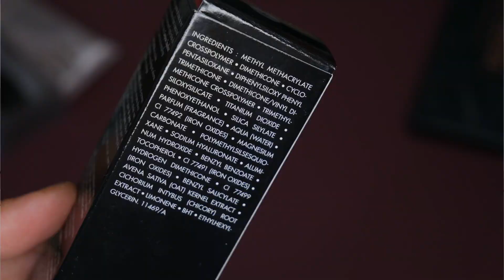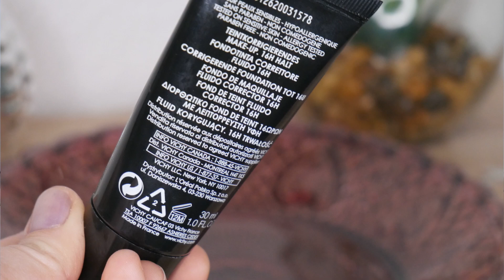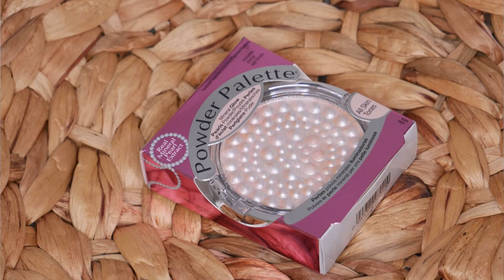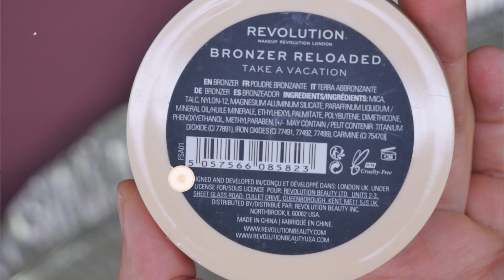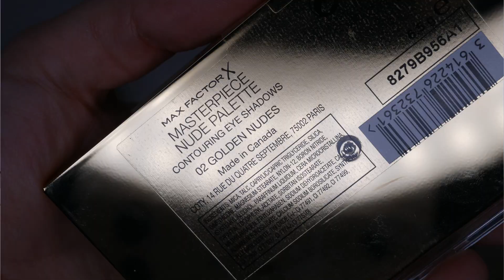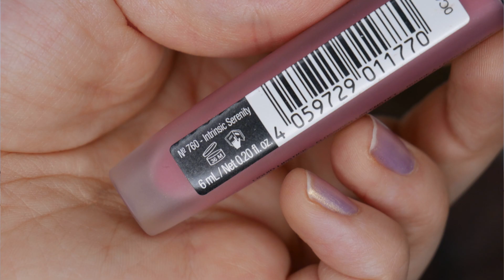В КОСМЕТИЧКУ? MAX FACTOR, BALM, VICHY, MAKEUP FOREVER, L.O.V.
Находки и разочарования косметики за последнее время: отзывы и макияж ♥

Косметика из видео:

- Makeup For Ever Step 1 Smoothing primer
- Vichy Dermablend Foundation
- Catrice Triangle Artist Contour Stick
- Physicians Formula Powder Palette Mineral Glow Pearls Powder
- Revolution Bronzer Reloaded Take a Vocation
- Weleda Lip Balm
- The Balm Brow Pow Eyebrow powder
- Catrice Lash Brow Designer Shaping and conditioning Mascara Gel
- Max Factor Nude Eyeshadow Palette
- L.O.V. Mattdevotion Non-Transfer Liquid Lipstick

Всем привет! Меня зовут Вика. Я люблю косметику: ею пользоваться, о ней болтать и узнавать. Использую или тестирую косметику абсолютно разной ценовой категории и особенно люблю сравнивать ее между собой, так что если вы любите и бюджетную, и люксовую косметику, то вам всегда здесь будет интересно ♥

Я живу в Германии, поэтому иногда рассказываю о местной косметике, жизни, моде.На этом канале я делюсь отзывами о косметике, советами, полезностями и просто своей жизнью.Видео на канале 1-2 раза в неделю.Приглашаю вас дружить и подписаться, участвовать в конкурсах, уважать друг друга, культурно общаться и надеюсь вам будет интересно :)